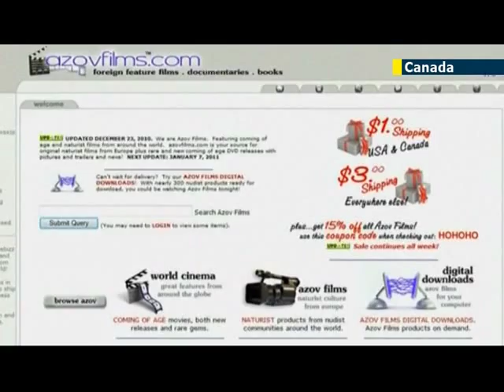Canadian-led worldwide child pornography probe leads to over 300 arrests and rescue of 386 kids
A Canadian-led worldwide investigation into child pornography has resulted in the arrest of 348 people and the rescue of some 386 children. Known as Project Spade, the operation focused on a child exploitation website operating out of Canada.